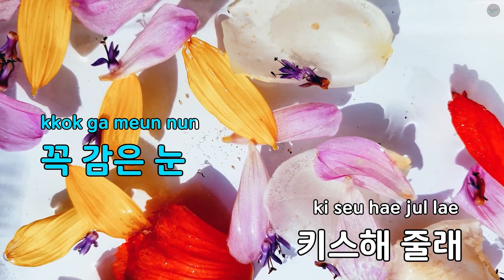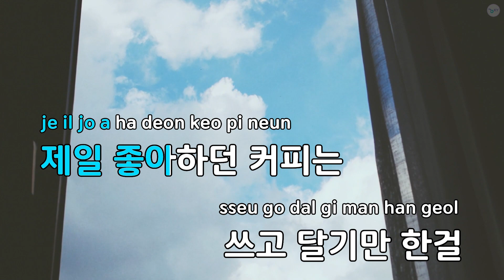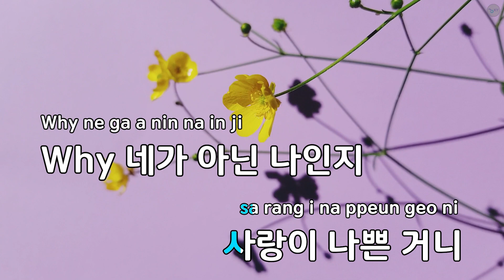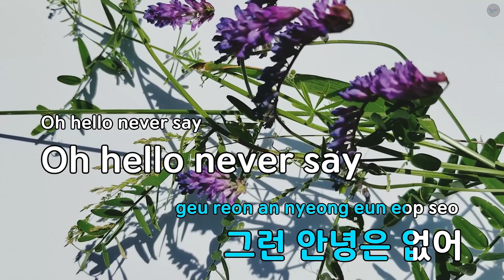안녕(Good-Bye, Hello) - 소녀시대-태티서 (KY.58614) / KY Karaoke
★ 곡 정보 ★
번호 : 58614
제목 : 안녕(Good-Bye, Hello)
가수 : 소녀시대-태티서
작사 : 김부민
작곡 : 히치하이커

Copyrightⓒkeumyoung